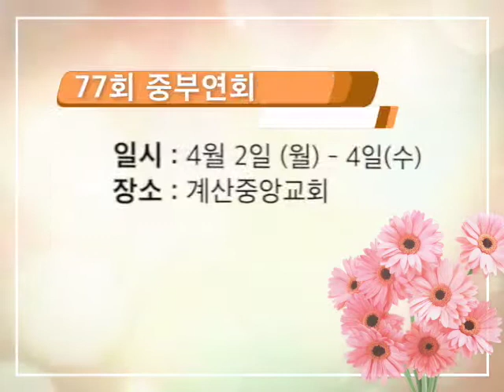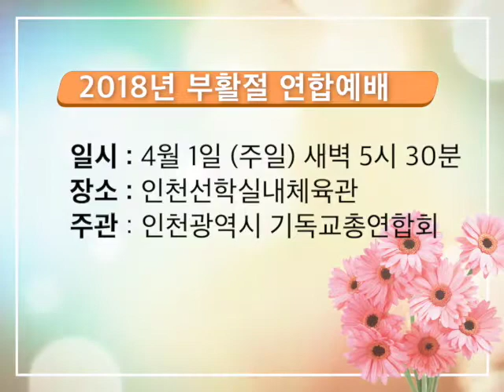2018 3 25 news 480